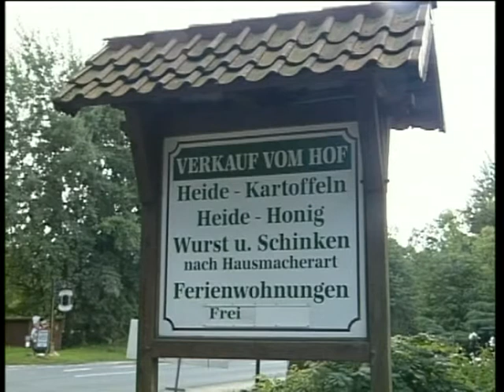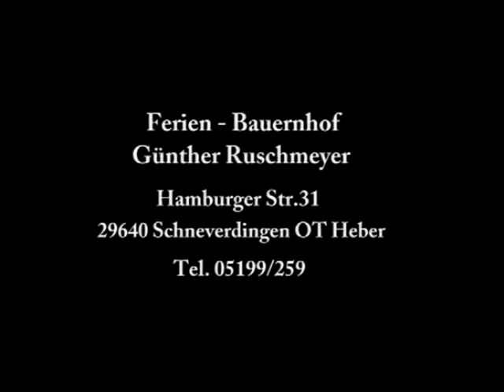Wähls Hoff Ferienwohnungen - Bauernhofurlaub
Nahe der Heideblütenstadt Schneverdingen gelegen bietet das mit Solarenergie betriebene Ferienhaus exklusiv ausgestattete Ferienwohnungen mit allem Komfort. Wer die Natur, Ruhe und Stille sucht, wird sie hier bei der Familie Ruschmeyer finden.
Auf dem vollbewirtschafteten, landwirtschaftlichen Hof kann man so richtig am Landleben teilnehmen. So zum Beispiel Hängebauchschweine, und wer möchte darf auch die Kaninchen streicheln oder das Jungvieh im Stall mit Futter versorgen.